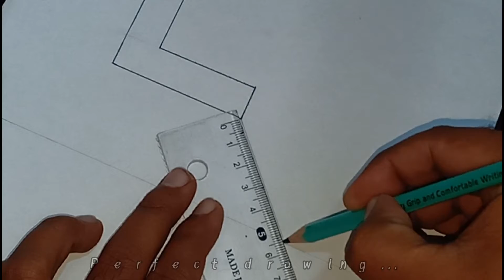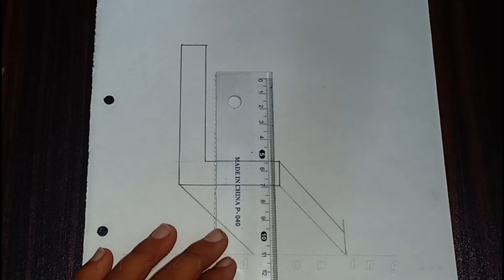How to Draw 3D L on paper - How to Draw 3D letters - Very easy tricks of art step by step.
Today I am going to show you how to draw 3D  letters. Draw a capital letter L. Very easy tricks of art for drawing lover. Easy step by step for beginners and elders.

Materials used: Pencil, Pointer, Eraser, Ruler.